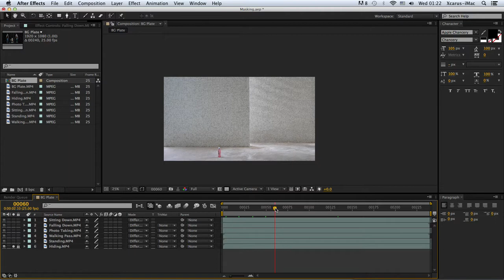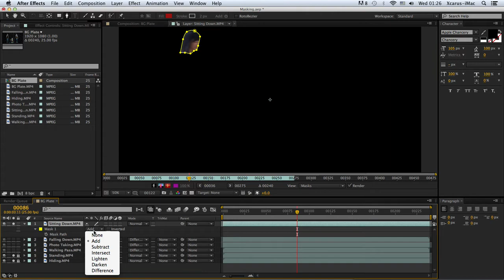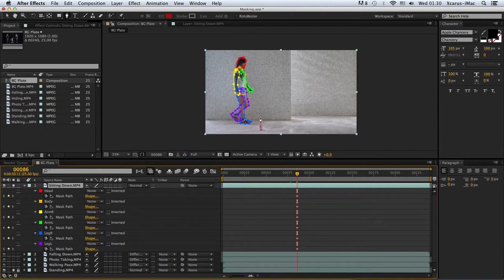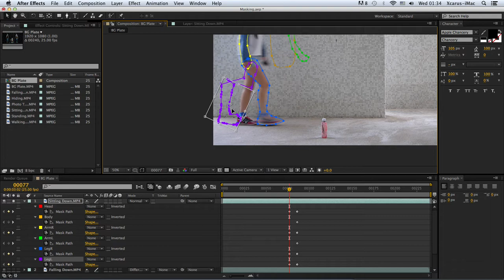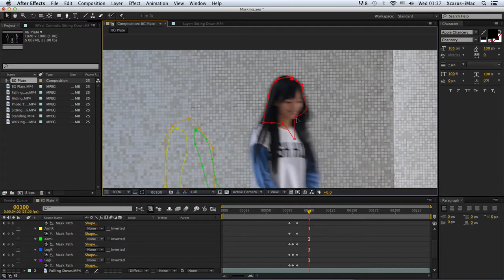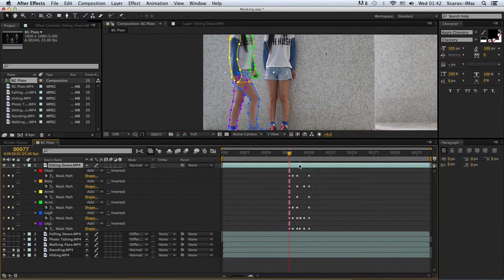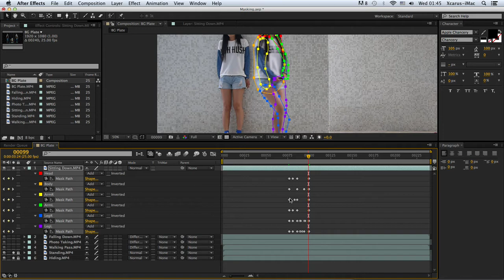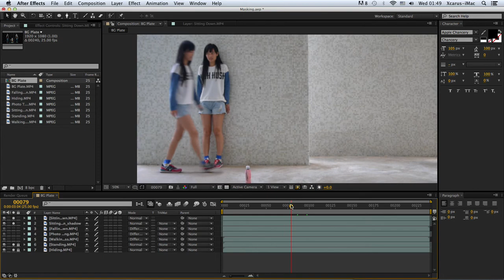VEW-L08-2_Basic Masking Techniques